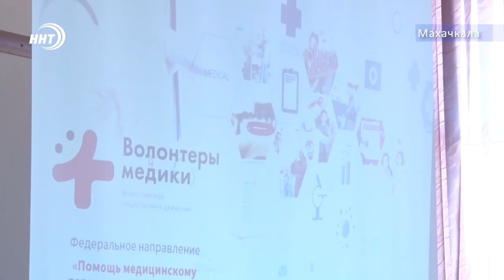Безвозмездная медицинская помощь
Помогать безвозмездно это девиз всех волонтеров-медиков. Теперь представители добровольцы будут вести свою деятельность в стенах Республиканского ортопедотравматологического центра им. Цахаева. Это уже второй по счёту отряд Волонтеров, который будет помогать мед персоналу в Махачкале.